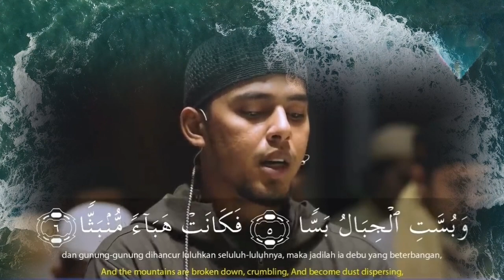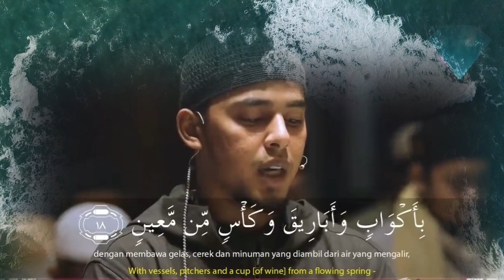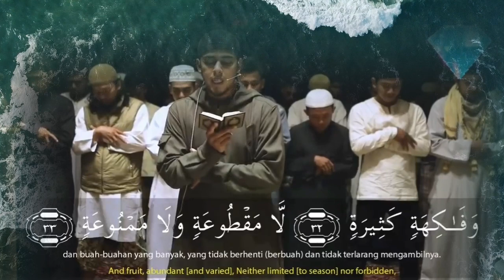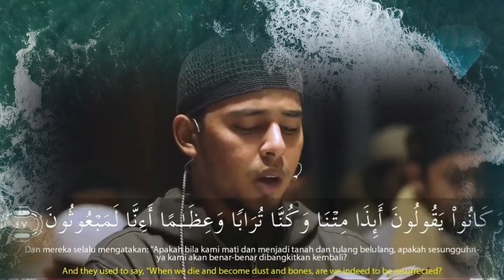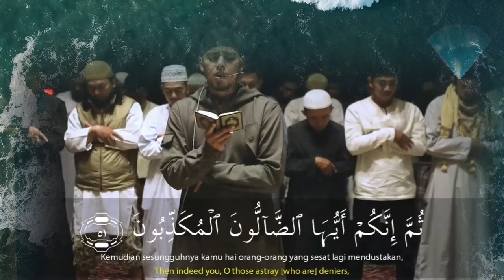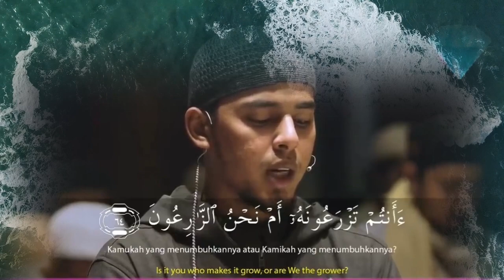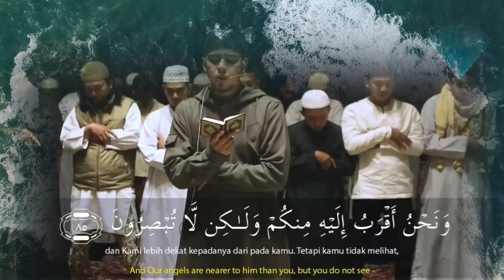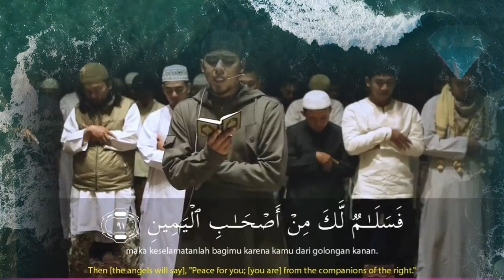Surah Al-Waqiah - Imam Salim Bahanan | Heart Touching Recitation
Edited by:  @G3T2N0M3

Recitation By: Imam Salim Bahanan